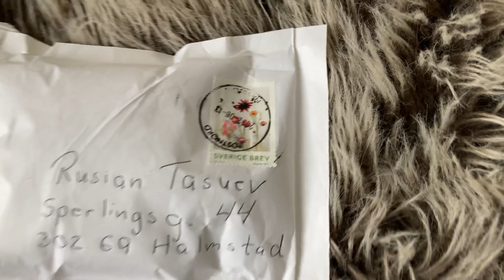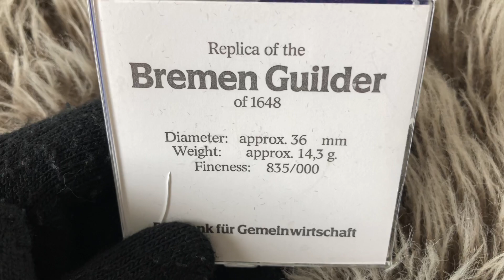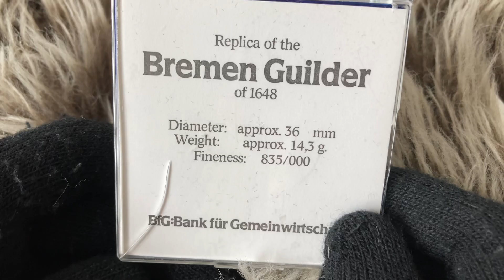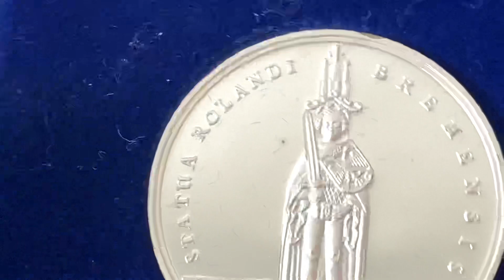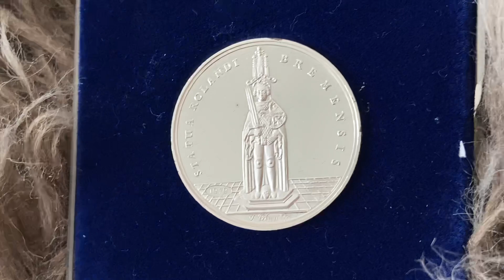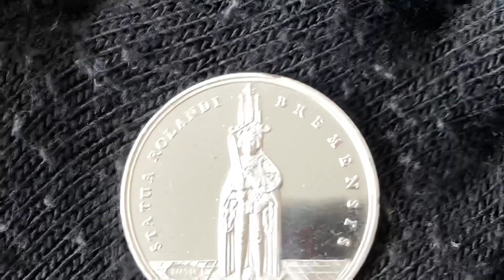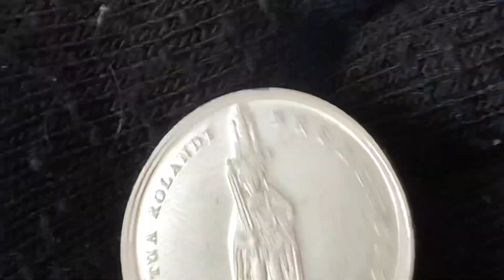Unboxing №19 📩 Replica of The Bremen Silver Guilder of 1648 🇩🇪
• Silver Proof: 835 / 1000

• Weight: 14,3 g

• Year of Striking: 1979

• Mintage: 500